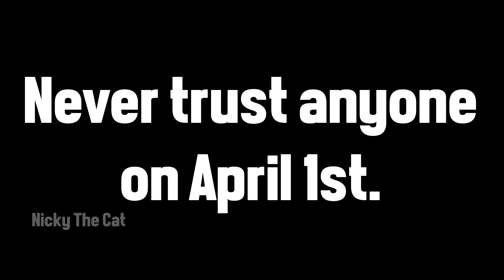[YTP] Zootopia: Judy Has A Cheese (PART 5!!!!)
PART 5 IS FINNALY HERE!

If you are interested in providing closed captioning for my videos  you can do so here: